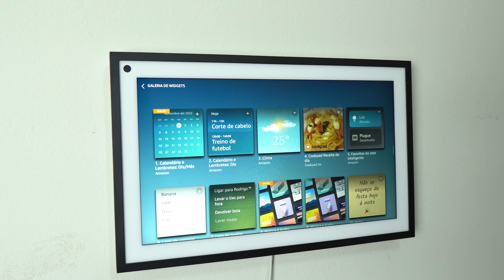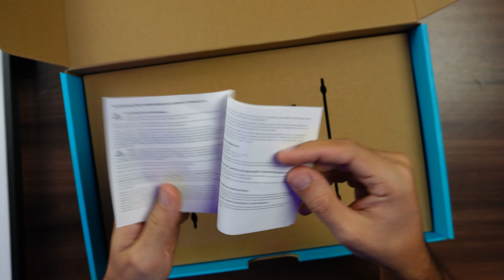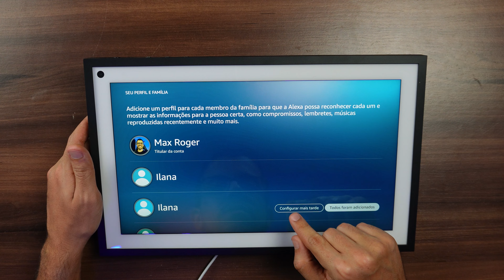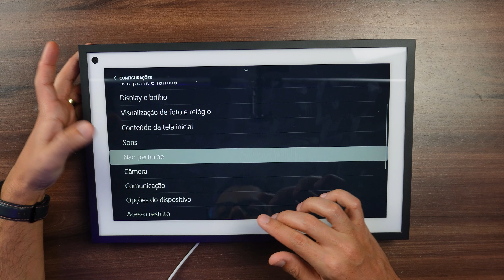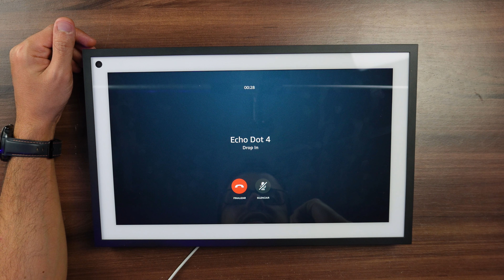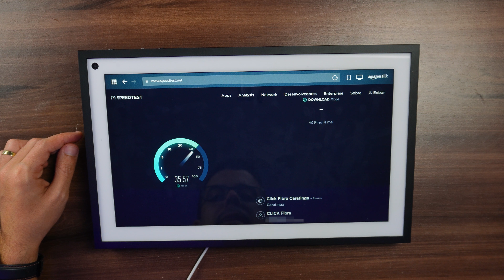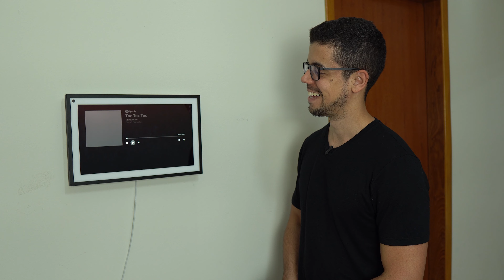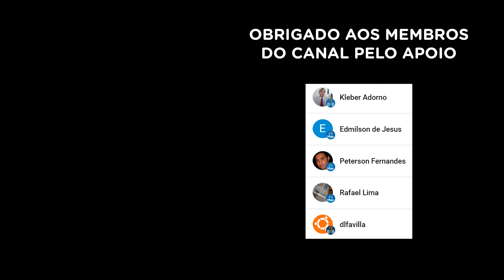Amazon Echo Show 15 chegou! A MAIOR ALEXA com funções SURPREENDENTES!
O Echo Show 15: Smart Display Full HD de 15,6" com Alexa, acabou de ser lançado no Brasil, essa é "a maior Alexa" até o momento. Uma tela ingeligente que pode se tornar um lindo quadro. Neste vídeo teremos uma visão geral sobre o Echo Show 15, desde o unboxing até a instalação. Então mesmo se você não sabe nada de Echo ou Alexa, eu vou te explicar nesse vídeo.

PARA COMPRAR O ECHO SHOW 15:

PARA COMPRAR OUTROS DISPOSITIVOS ECHO

FAÇA PARTE:
🔵 Grupo e canal no Telegram

▸Roteador Wi-Fi 6 AX3000
▸Roteador Wi-Fi 6 AX3 Pro
▸Roteador Wi-Fi 6 AX6000

CAPÍTULOS DO VÍDEO:
00:00 - Entendendo o básico
01:46 - Unboxing
05:40 - Primeira configuração
08:23 - Tela inicial
10:39 - Configurações
13:50 - Comunicação entre os dispositivos
15:28 - Casa inteligente
16:12 - Vídeo e teste de som
18:37 - Teste velocidade Wi-Fi
20:02 - Instalação e exemplos
22:35 - Considerações finais

Sto Agostinho